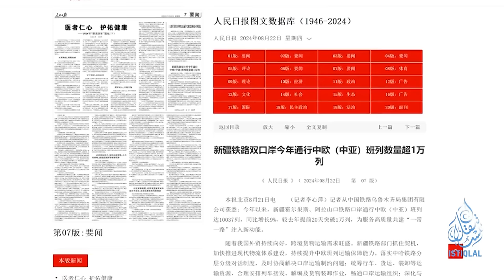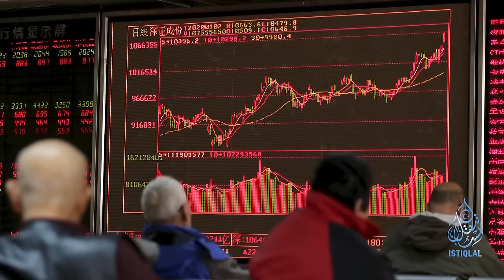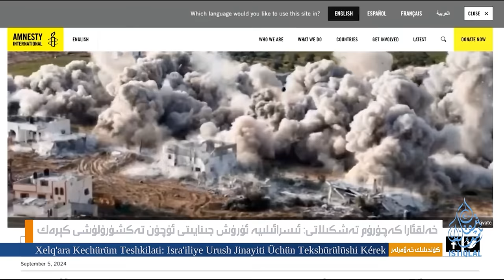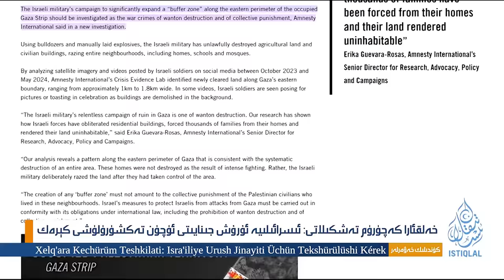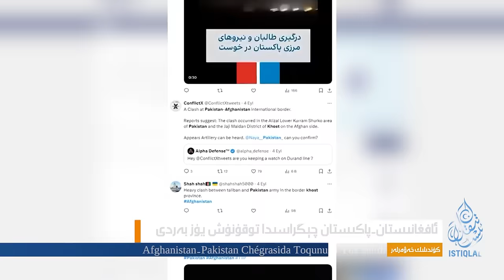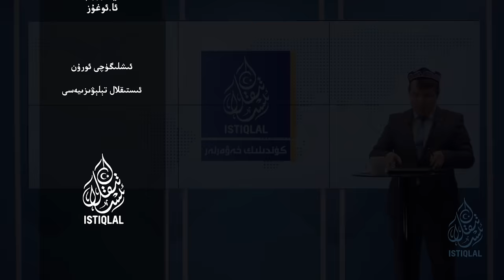ئىستىقلال كۈندىلىك خەۋەرلىرى |2024.9.6| پۇتىن تىنچلىق سۆھبىتىگە ئىشارەت قىلدى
ISTIQLAL KÜNDILIK XEWERLIRI |2024.9.6| PUTIN TINCHLIQ SÖHBITIGE ISHARET QILDI